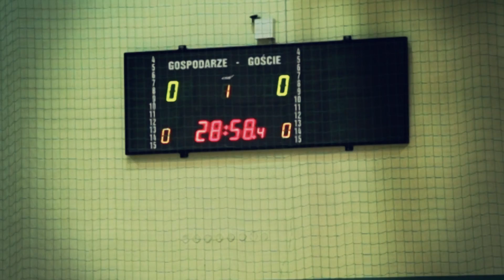Mazurski Klimat - © by E-MOVIES.pl